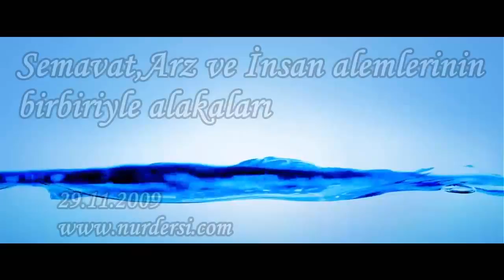Semavat,Arz ve İnsan alemlerinin birbiriyle alakaları